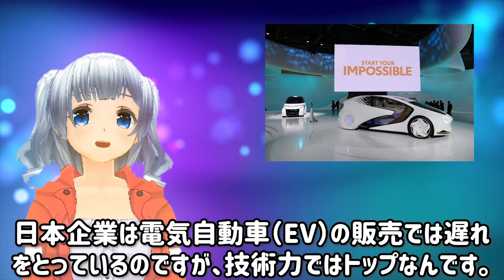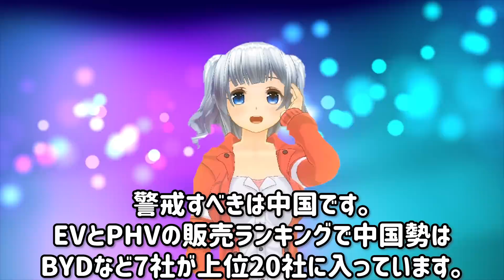K国「ありえない・・」バッテリー産業が崩壊カウントダウン→トヨタの全個体電池車公開で韓国がパニック状態